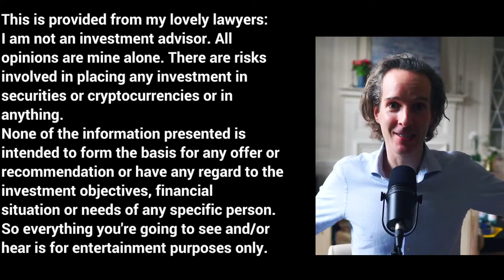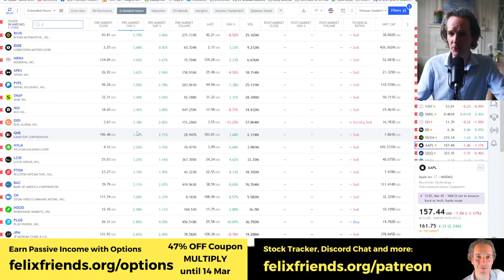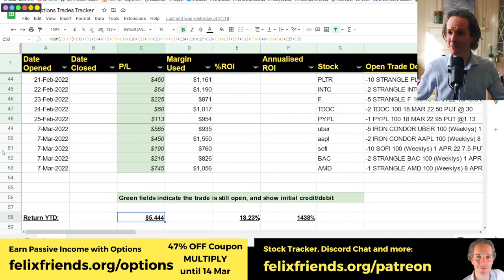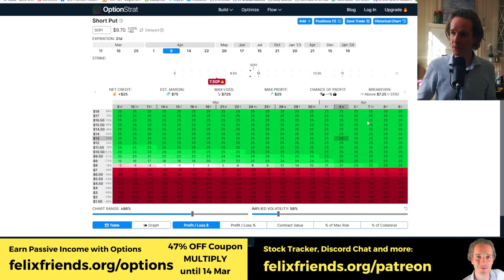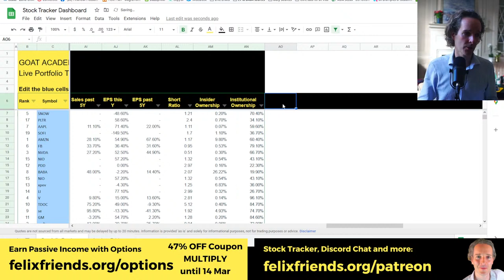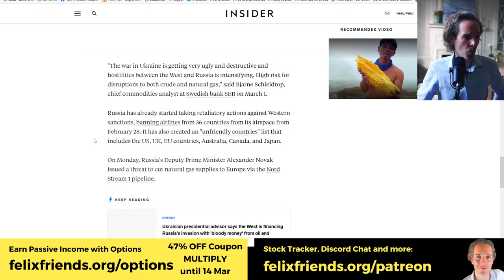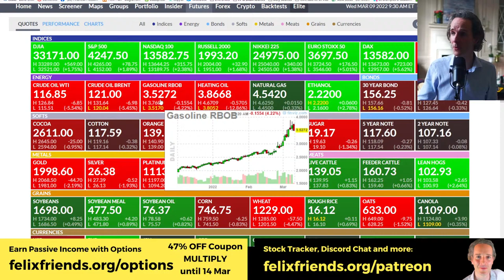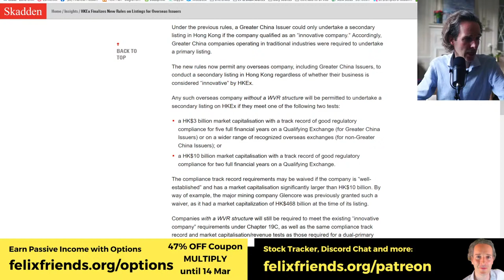Stocks & Ukraine Crisis 🔴Live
📞Ready for a Call to Get You Massive Amounts of Wealth?